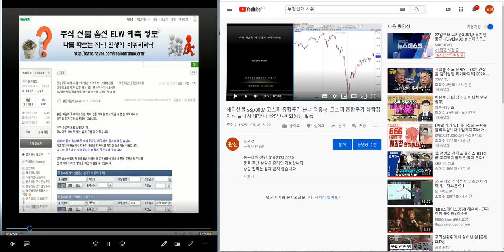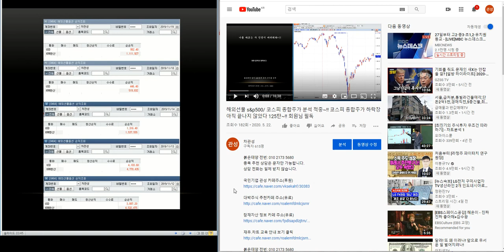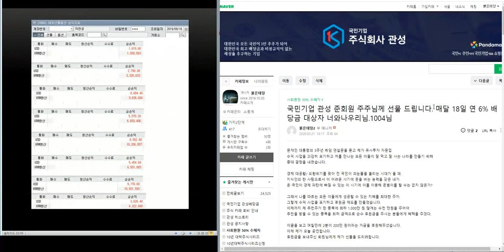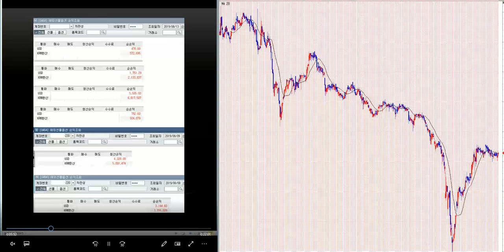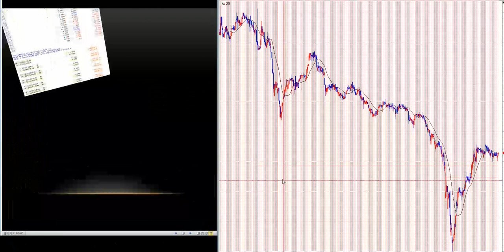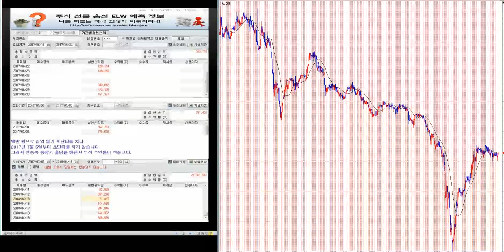1.100% 이상 대박 주식시리즈 221탄/제2의 IMF/ 세계 금융위기 극복 전국민 프로젝트~!!/삼성전자.코스피 분석